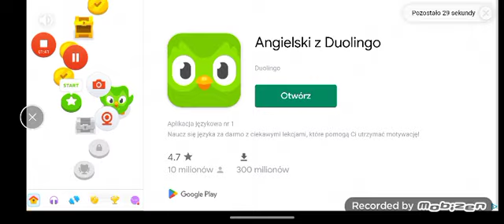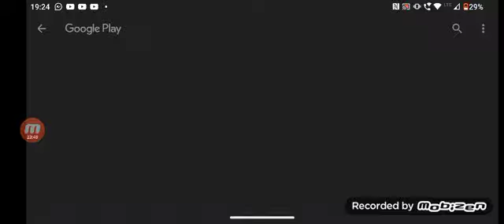stumbel bumbel część 2